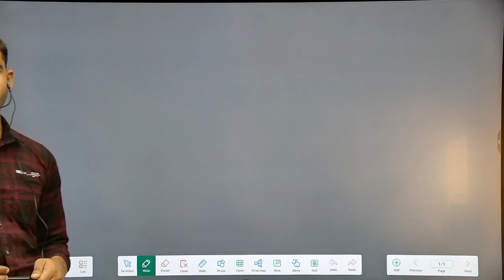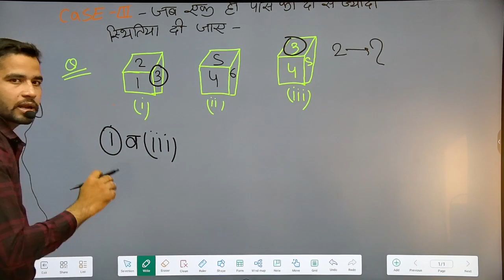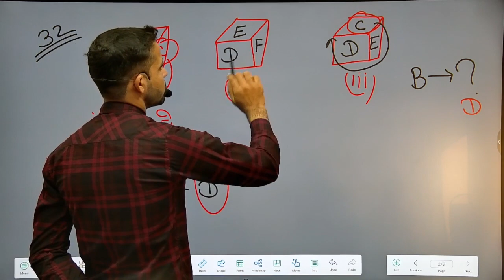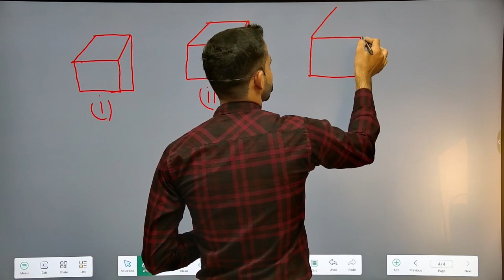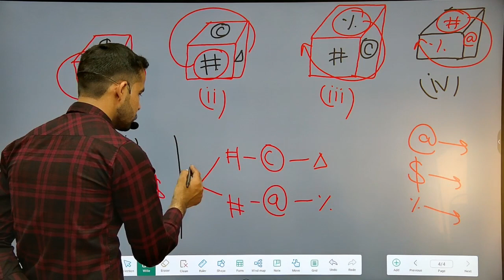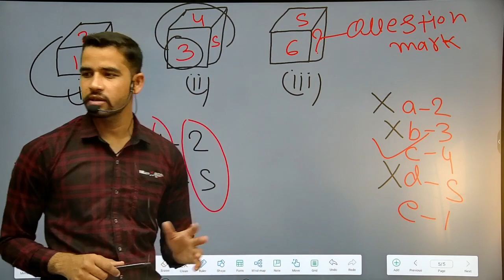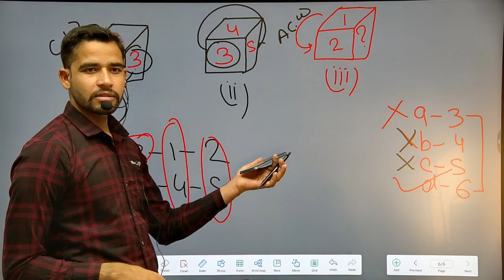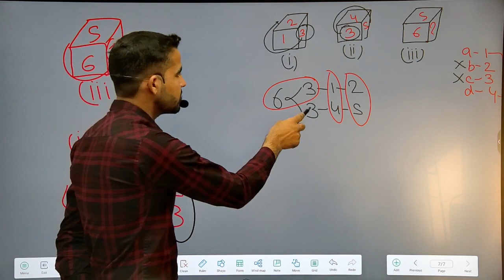Dice class 5 reasoning by -pradeep yadav sir